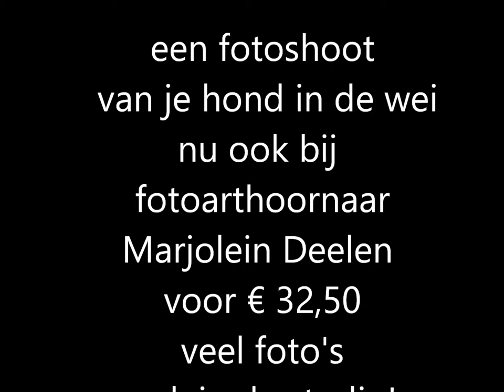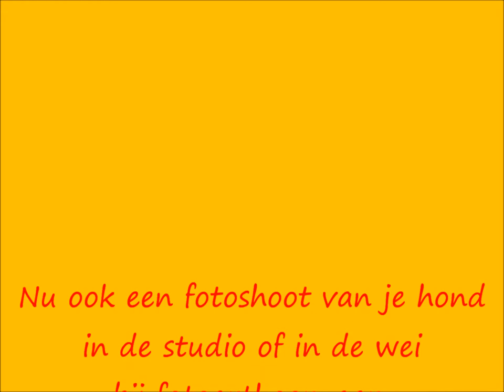Nu ook een foto-shoot van je hond :-)